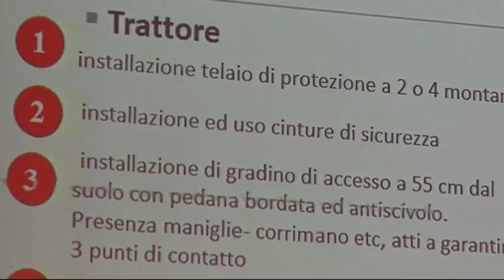Seminario Sicurezza - Donato Civitella - Presidente Ordine Periti Agrari Chieti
Al Seminario sul tema della Sicurezza in Agricoltura e nel Cantiere Forestale,è stato rappresentato anche l?ordine dei Periti Agrari.
Importante diffondere la cultura della sicurezza,anche nelle scuole!